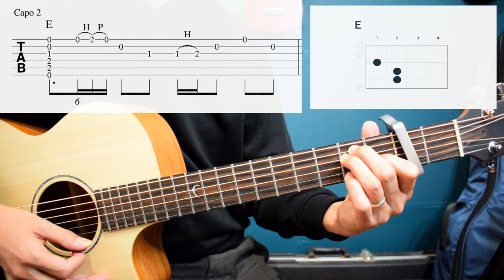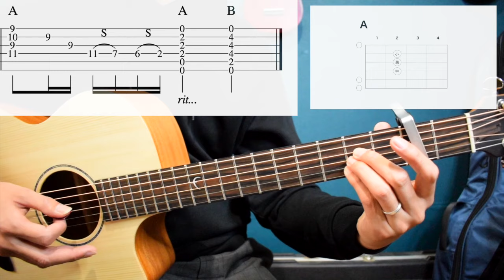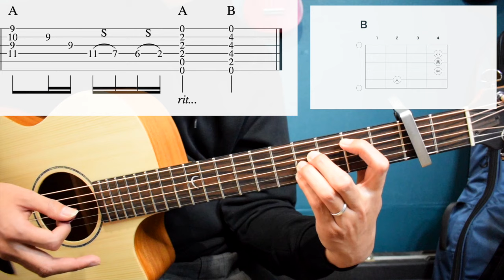【ギター解説】「コンタクトケース / Saucy Dog 」イントロの弾き方 【難易度★★★★☆☆】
今回、リクエストをいただいた「コンタクトケース」イントロ部分の耳コピです。
あくまでも耳コピなのでご了承くださいm(_ _)m

弾き語りをする時に使ってください。

演奏解説は 1:03
スロー演奏は 5:28 からです。

■ 難易度別イントロ再生リスト

■年代別イントロ再生リスト■

・使用弦

※Amazonアソシエイトのリンクを使っています